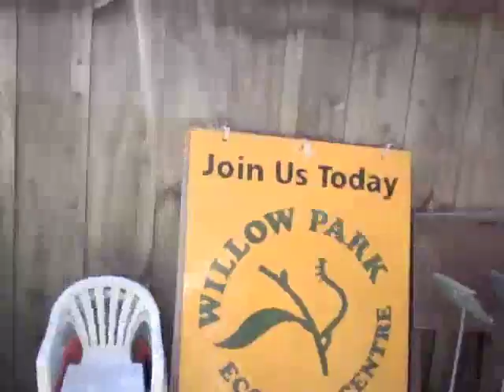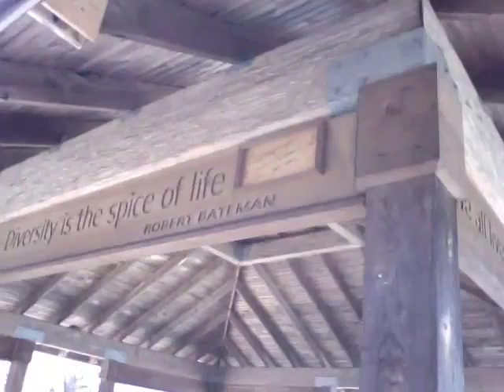Norval Intentional Community - Willow Park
A quick tour of Willow Park Ecology Centre - one of the community service partners of Norval Intentional Community.